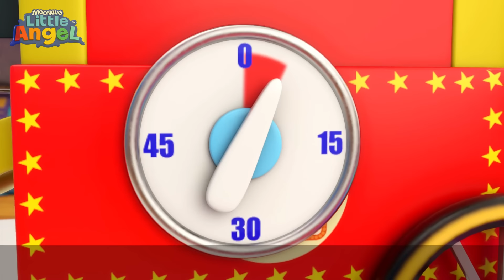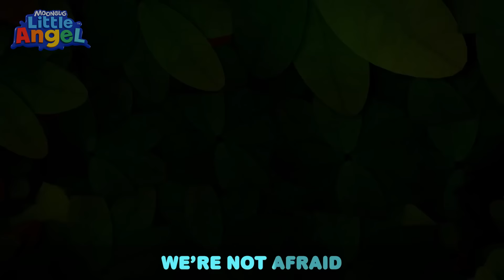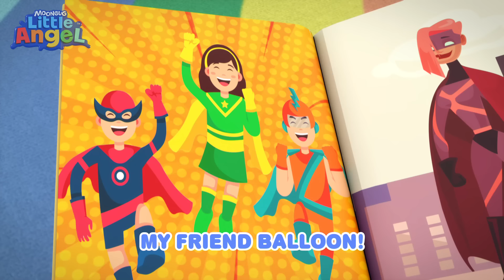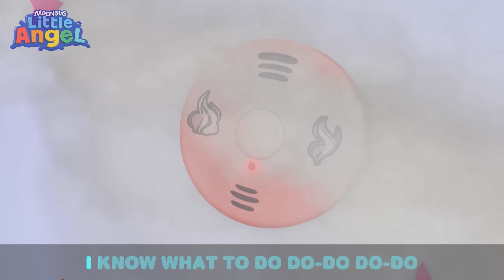Going To The Dentist Song | Little Angel - Healthy Habits for kids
Jack has a tooth ache, so the family comes together to help him feel a little better!

Song Lyrics:

I’ve got a toothache ouch poor me
make it go away oh please please please
my tooth has a boo boo what do I do?
must’ve been the candy boo hoo hoo

You have a toothache that’s too bad
I’ll call the dentist don’t be sad
Nothing to be scared off wait and see
the dentist is really cool he’ll fix your teeth

Are you ready sweety?

oh ok

Here we are Jack

Hey how are you jack?

Check out the waiting room

You will see the dentist now now now
Don’t you worried jack the dentist’s great
He can make the boo bo go away

Take my little hand, i’ll go with you
Off to meet the dentist, I’ll come too

He will fix your boo boo on your tooth
Soon enough you will be good as new

oouch it hurts

Hello everyone

Hi i’m the dentist come with me
nothing to be scared off soon you’ll see
you can have some fun in my special chair
even little babies love it there

Now you can sit back i’ll grab my light
open up your mouth nice and wide
everything is fine your teeth are clean
we make a super good team

Are you ready buddy?

Climb on up Jack such a good guy
No more ouchy tooth bye bye
Open up wide I see your teeth
I can fixing easy as one two three

I had a toothache now its gone
my teeth are good as new
and that was fun
The dentist is my friend he’s really cool

Oh I see you’ll have a bright smile

For a lovely smile now we all know
we got to see the dentist go go go
don't forget to brush and keep them clean
smile for the photo just say cheese (x2)

👼Listen To Little Angel Nursery Rhymes on Music Services:👼

Little Angel is a popular kids' show filled with fun songs, nursery rhymes, and educational content for preschool-aged children. Follow Baby John and his family on exciting adventures that teach numbers, letters, colors, and good behavior. With colorful animations and upbeat tunes, "Little Angel" makes learning enjoyable while promoting early childhood development.

Episodes:
00:00 Boo Boo Song (Dentist)
03:52 Color Mixing Magic
06:05 Be Patient (Tick Tock Goes The Clock)
09:39 Birthday Song
13:19 Daddy Daddy Let's Build A Treehouse
16:41 My sister song
19:51 Playdate With My Best Friend
24:01 If I Were A Fireman Or A Policeman
27:59 Camping Song
32:07 My Friend, the Balloon
35:10 Wheels On The Ambulance
38:33 Animals Around The World
41:22 Save The Earth Song
45:03 Where is My Lollipop
48:03 Fire Safety Song
51:24 Who Stole My Socks?
54:45 Getting Ready for School
58:04 The Mudman Song